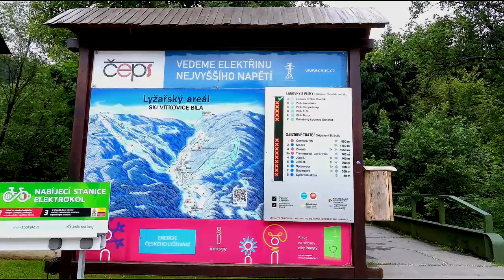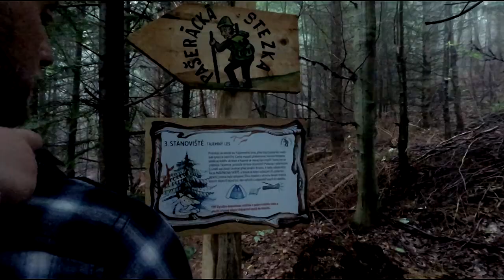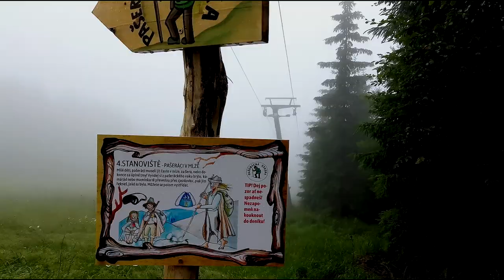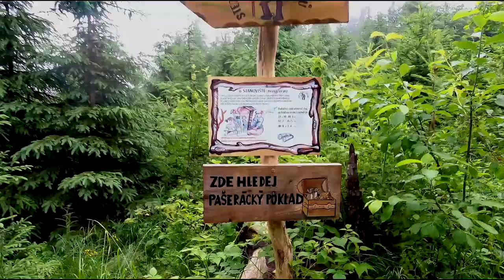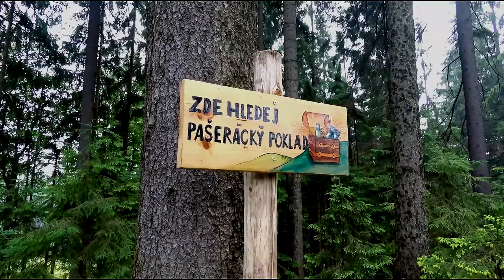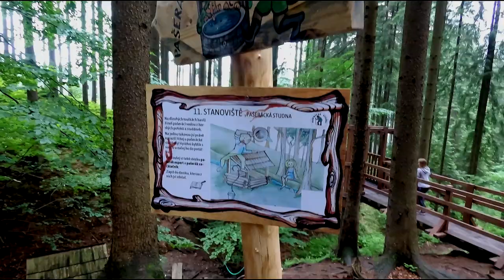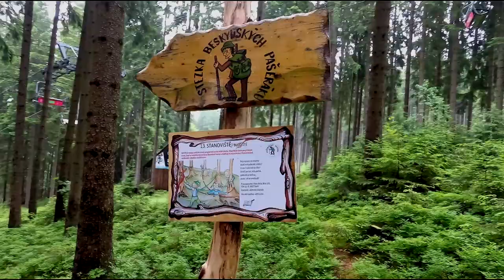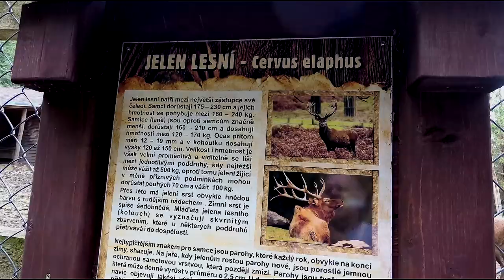Vrch Zbojnická - Stezka Beskydských pašeráků - Bílá- Beskydy.26.6.2021.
Jedná se o ideální rodinnou procházku, která děti opravdu pohltí a všichni se
společně dozvíte spoustu nového o historii pašování v Beskydech.
Pokud chcete stezku využít opravdu naplno, nezapomeňte si nejprve zapůjčit na kase u lanovky Zbojník „pašeráckou brašnu“, která obsahuje: Pašerácký deník s mapou, lupu,kompas a dalekohled.